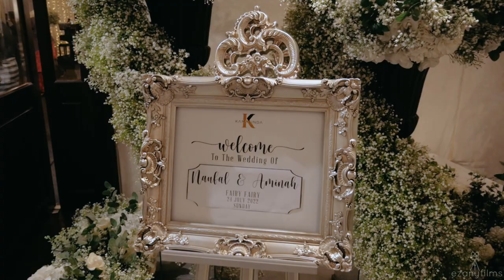NAUFAL & AMINAH | RECEPTION | KAMALINDA FAIRY FAIRY HALL | MALAY WEDDING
NAUFAL & AMINAH | RECEPTION
24 JULY 2022
FAIRY FAIRY HALL KAMALINDA EVENTS & WEDDINGS| UTROPOLIS GLENMARIE SHAH ALAM SELANGOR, MALAYSIA

Shot with:
Lenses: Panasonic Lumix G 25mm F1.7, Panasonic Lumix G 14-42mm F3.5-5.6

Ezanyfilms
Cherish your day in motion.
Wedding & event videographer based in Shah Alam, Selangor Malaysia